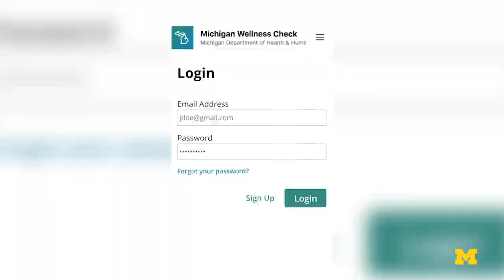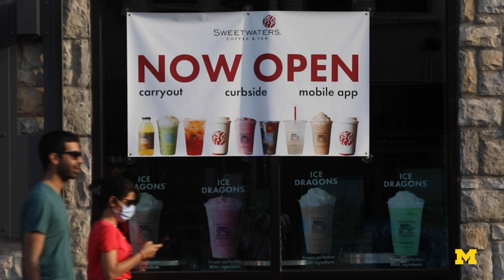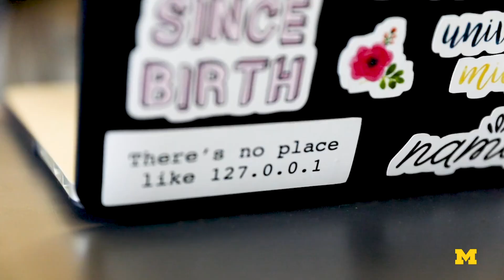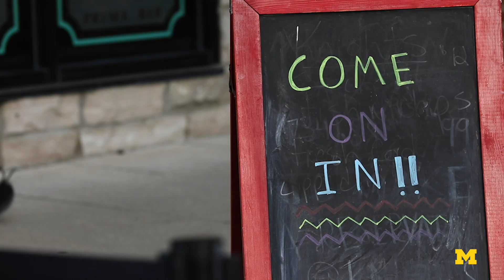Undergraduate engineering students help develop statewide COVID app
Undergraduate engineering students at the University of Michigan got the chance to work with professors and state health officials to develop an application for tracking COVID-19 symptoms across Michigan that could potentially be used by millions of residents and workers in order to help the state reopen.